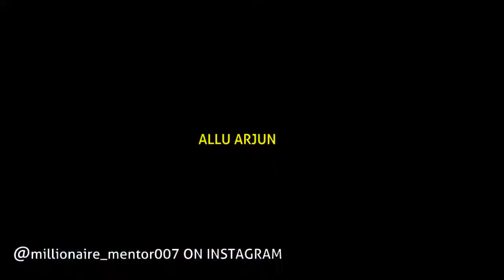priya prakash varrier funny video ALLU ARJUN REACTION ON PRIYA PRAKASH VARRI HD